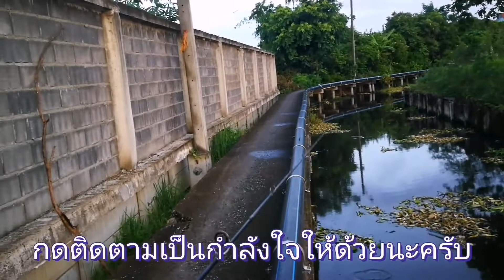เต็มปากเต็มคำ​ กับเหยื่อเด็กตกปลาแอร์ไลน์​ สีเขียว#เด็กตกปลาแอร์ไลน์​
หมายคลองใกล้บ้าน​ ช่อนเขี้ยวๆ​ ยังยอมแอร์ไลน์​ เป็นกำลังใจและติดตามด้วนนะครับ​ มือหัดตก​